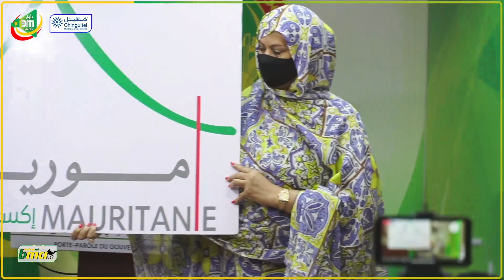المؤتمر الصحفي المتوج للاجتماع الأسبوعي لمجلس الوزراء. 24/03/2021